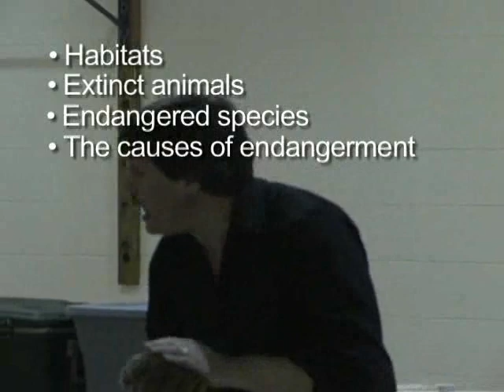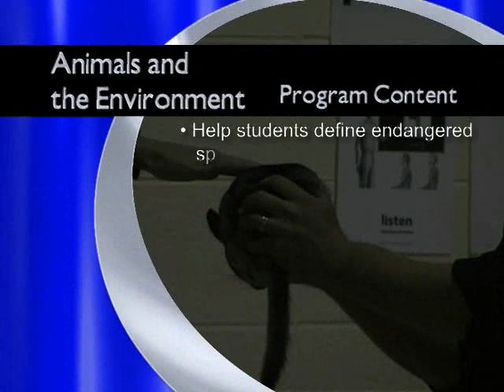School Assembly Program - Animals and the Environment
Live School Assemblies - Animals and the Environment brings Natural Science alive in your school with assembly programs...